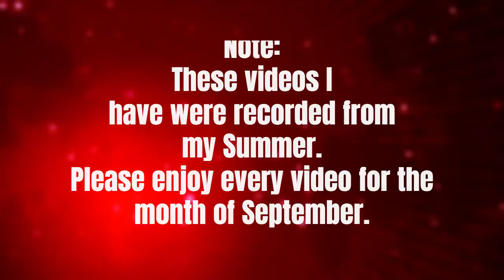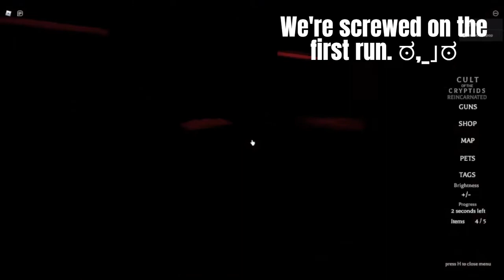Cult Of The Cryptids Chapter 1: Ep 1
Roblox videos are coming back! Please enjoy this journey of Philip and I running for our survival.
Roblox Ep 2: Cult Of The Cryptids